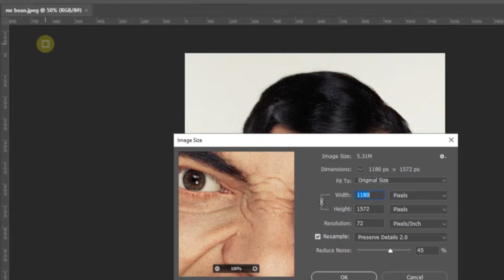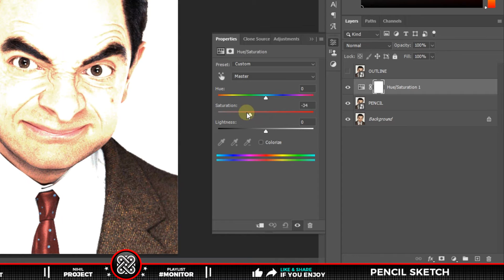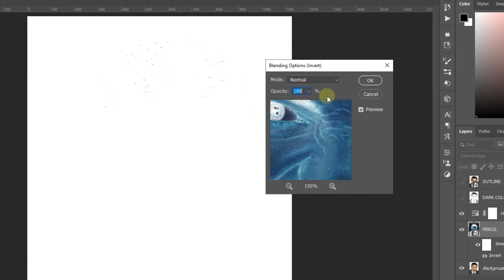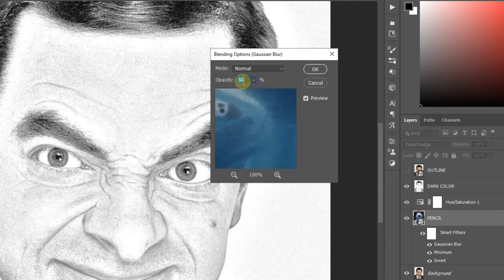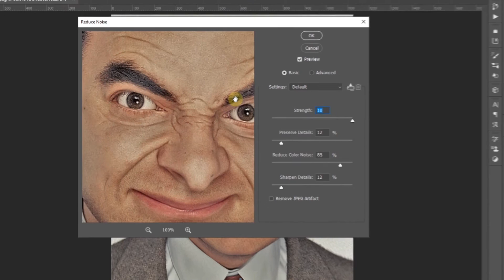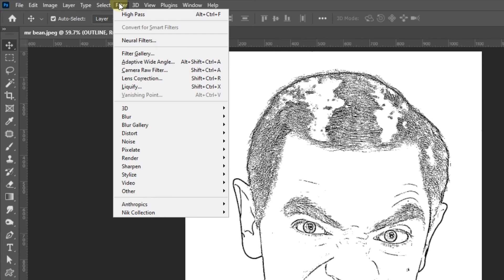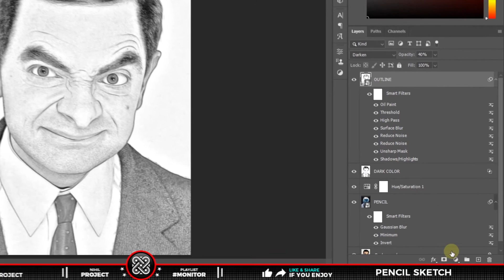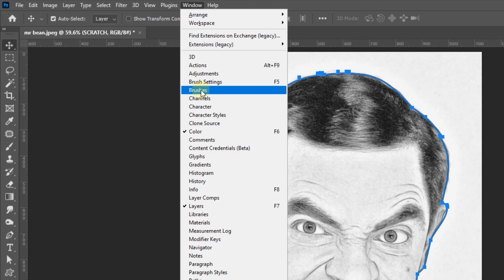Cara Membuat Efek Sketsa Pensil Realistis di Photoshop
💬 CUKUP ADJUSTMENT LAYERS! TANPA FILTER GALLERY, Video ini adalah Tutorial langkah demi langkah tentang cara mengubah Foto menjadi sketsa pensil realistis, Mulai dari teknik dasar hingga tips dan tricks lanjutan, Kalian akan mempelajari semua yang perlu diketahui untuk mencapai hasil yang terlihat profesional dari Efek Sketch Pensil dengan menggunakan Photoshop.

🕗 Timestamp:
00:00 Opening
00:15 Intro
00:39 Step 1 - PENCIL EFFECTS
03:49 Step 2 - OUTLINES
06:20 Step 3 - SCRATCHES
07:50 Thank you, dude!

💡 To make this tutorial video, we used software:
• FL Studio
• Aegisub

📺 The video quality has been enhanced with Keyboard Shortcut/Hotkeys, Explanation of Tools and Effects in Photoshop, and Screen Emphasis (Zoom In/Out effect on certain menus or panels). This will make it easier for you to understand the tutorial.

📁 The materials or project files used in this tutorial can be downloaded via the Blog (if it hasn't appeared yet, it means it's being processed, dude).

[Animated elements, pictures, mockups and backgrounds]
- Rowan Atkinson a.k.a Mr.Bean photorealistic rendered by theneven on ZBrushCentral

🎵 Soundtrack/Background Music (BGM) in this video:
Music from this collection is solely intended for use in videos and other content you create. You can use music files from this collection in monetized videos on YouTube.

[BGM]
Tittle: Bongo Madness by Quincas Moreira
Tittle: [Official] Doodle Champion Island Games - Indoors by Qumu @qumumusic